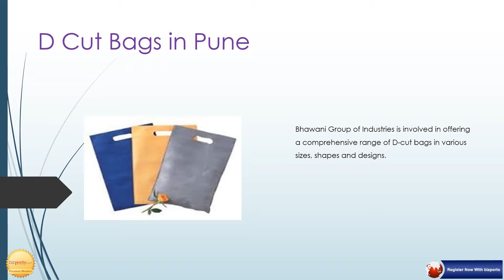Bhawani Group of Industries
Established in the year 2007, we, “Bhawani Group of Industries”, are one of the leading manufacturers, suppliers, wholesalers, traders and exporters of a wide assortment of Different Types of Bags. Our range consists of Square Bottom Shopping Bag, Flat Bags, Grocery Bags, Satchel Bags, Paper Bags and Handle Bags. We develop all our products in accordance with international quality norms, using high grade raw material and advanced machinery with latest technology. Our products are especially used for shopping purposes and are known for their durability, reliability, moisture resistance and dimensional accuracy.